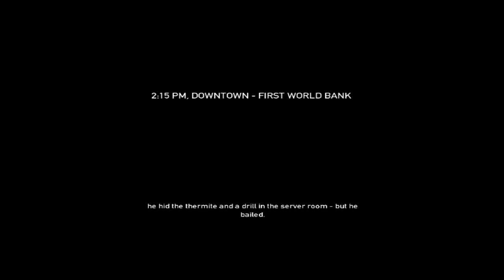Payday The Heist Lets Fail Ep. 1-TEST